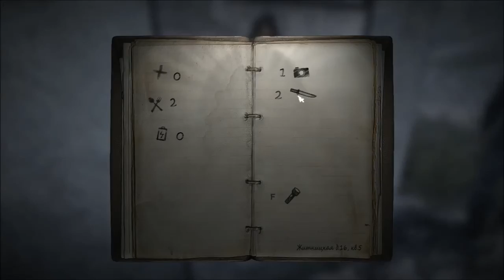Let's Play | 35mm | Part 1 - Doggo of Wonder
Welcome to 35mm, a Russian indie game that I saw on Steam and thought it looked interesting. So I'm giving it a Let's Play.